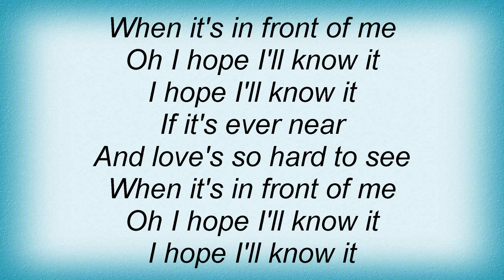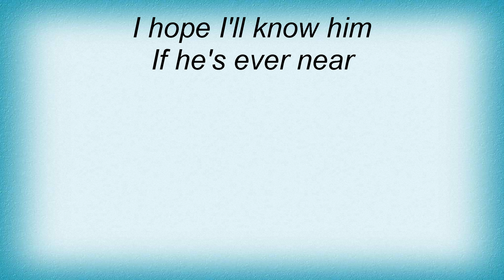Linda Ronstadt - If He's Ever Near Lyrics